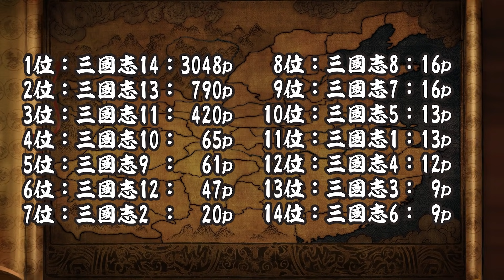三国志 人気ランキング 最新版 三国志14まで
1985年からコーエーテクモ株式会社より発売されているゲーム「三国志 ( 三國志 )」シリーズ全14種の人気ランキング。集計時点で遊ばれている数によってランキング化しています。

YouTubeの字幕機能で字幕付きで閲覧可能。

対象タイトルは以下の通り。

1985年12月：三国志
1989年12月：三国志2
1992年2月：三国志3
1994年2月：三国志4
1995年12月：三国志5
1998年3月：三国志6
2000年2月：三国志7
2001年6月：三国志8
2003年5月：三国志9
2004年7月：三国志10
2006年3月：三国志11
2012年4月：三国志12
2016年1月：三国志13
2020年1月：三国志14

1作目から12作目はsteam版シブサワコウアーカイブス対象。4作目から14作目まではパワーアップキット版含む。
ランキングは2021年3月31日のsteamでの同時接続数を元に、独自にランキング化しています。

対象タイトルは14作目の「三国志14 ( 三國志14 )」まで。

※ゲームの紹介文、および画像はコーエーテクモオフィシャルサイトより引用

参考ゲーム実況動画(13と14は他にも多数あります。トップページの再生リストからご確認ください。)